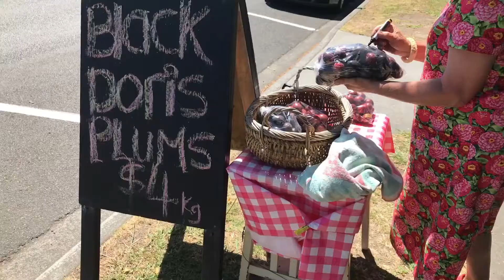Neighbours Day Aotearoa: Street Stall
A street stall is a great way to meet your neighbours! How are you celebrating neighbours day this year?